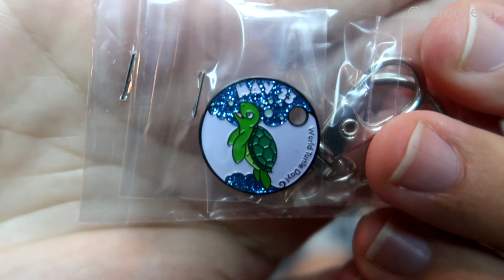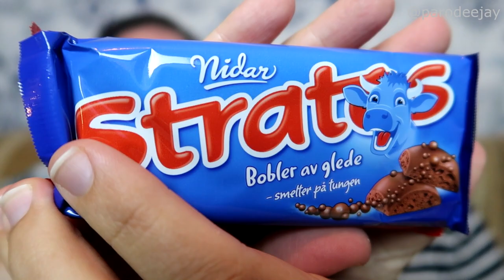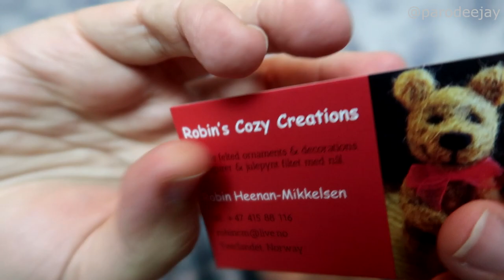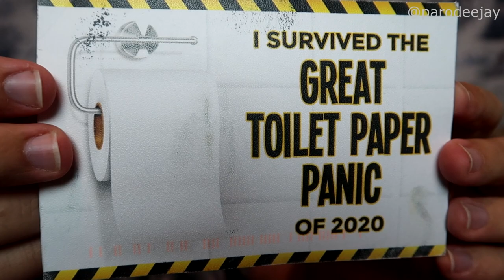Mail Monday #18 - From The Tennants, Cindy H., Robin M., Melissa, Tammy A., Carole C. - ParoDeeJay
It's time for another exciting episode of Mail Monday! In this episode, we have so many awesome packages to explore... we've got stuff & things from The Tennants, Cindy Huber, Robin & Geir M., Melissa, Tammy A., and Carole C... thanks so much for all the love!! :D